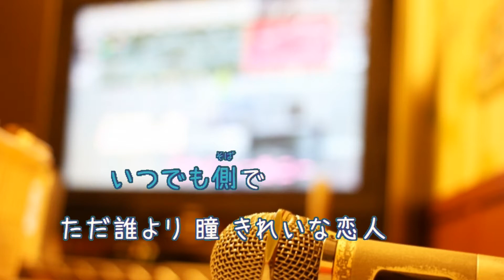恋人 / 鈴木雅之 [オフボSPC] (offvocal 歌詞あり ガイドメロディーなし)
ドラマ「サスペンス・明日の13章」シリーズ主題歌。
キー：B♭minor（ 転調あり）。メロディー楽譜なし。

1993年4月21日発売。

作詞：西尾佐栄子　作曲：松尾清憲

女性キー
未定

男性キー
未定